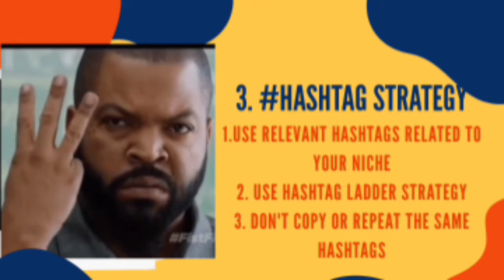4 BEST WAY FOR INSTAGRAM GROWTH IN LESS THAN A MINUTE || 100% WORKS || INSTAGRAM GROWTH 2020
In this video you will get to know how to increase your Instagram growth.If you follow these steps, you will definitely see growth on your Instagram.